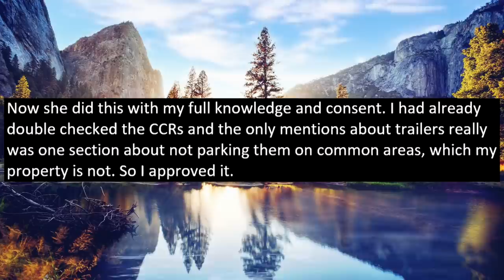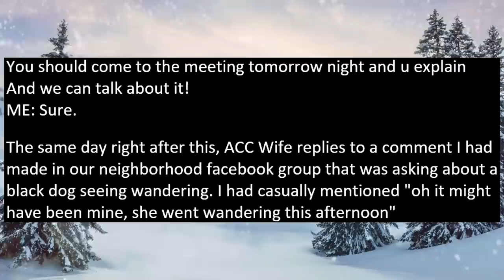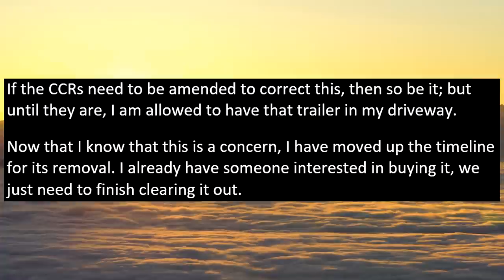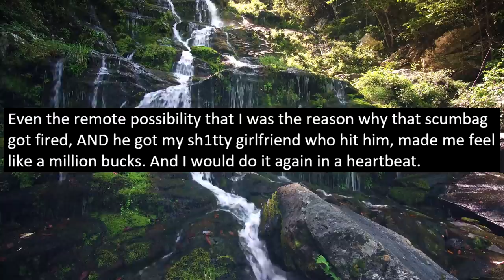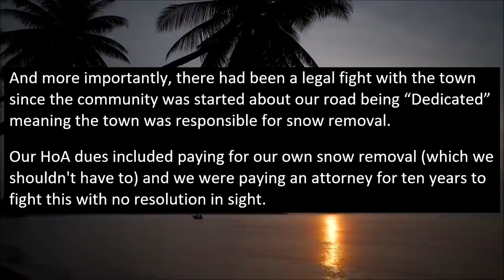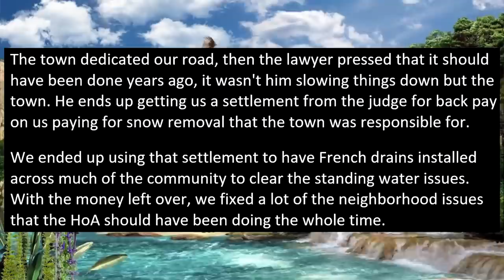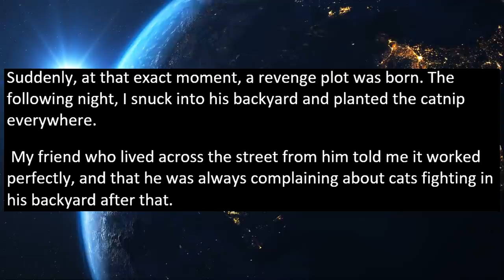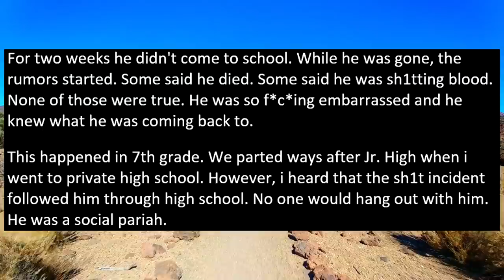HOA BANNED My Trailer From The Neighborhood, I Put Them In Their Place With Their OWN Regulations!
In today's story, OP's HOA overlords try to force him to remove his "eyesore of an RV" from his property, else they threaten there'll be dire consequences!

0:00 Beginning
0:16 Story 1
9:56 HOA Stories Extra
15:56 Askreddit Stories